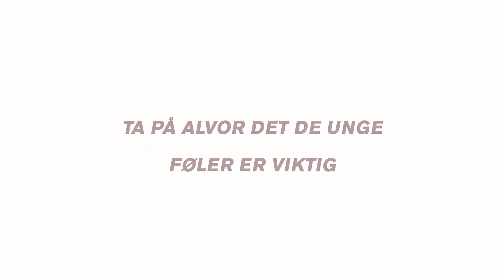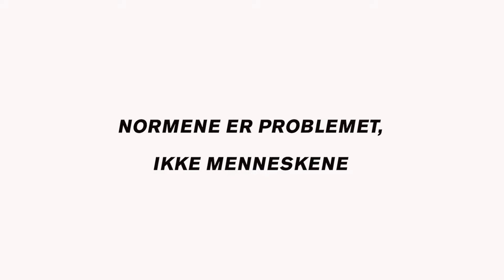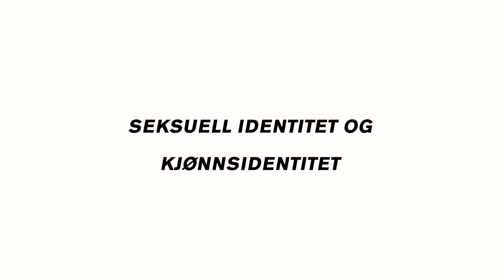Kapittel 6. Hvordan bør vi møte doble minoriteter? Sex som funker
E-læringsverktøyet Sex som funker finner du på ungfunk.no.

I denne videoen møter du:

Ingun Wik
Helsestasjon for kjønn og seksualitet